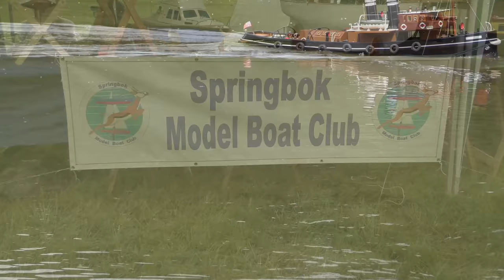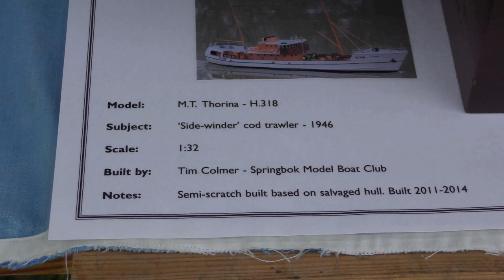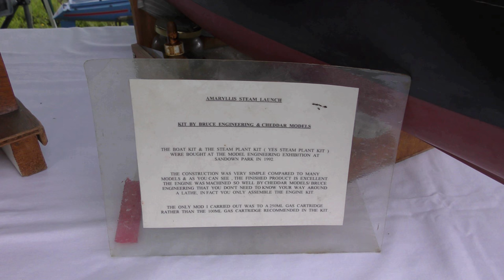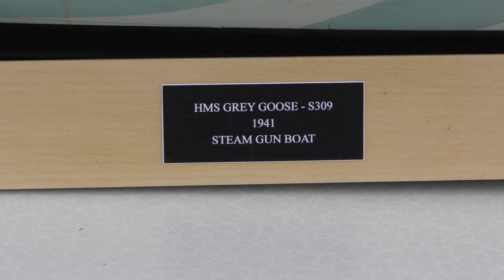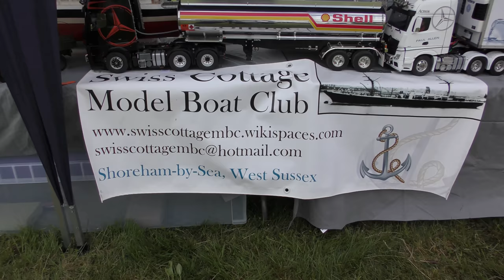ALFOLD MODEL SHOW PART 2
PART 2 ALFORD MODEL SHOW CARE ASHORE SPRINGBOK ESTATE  2018